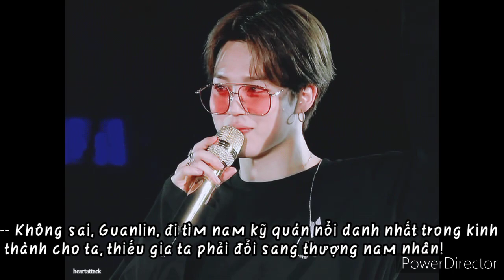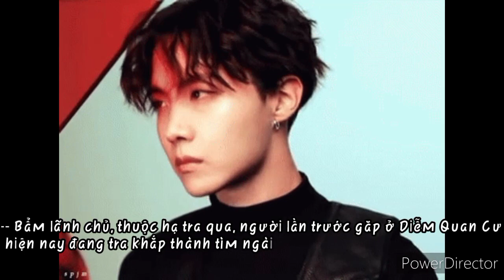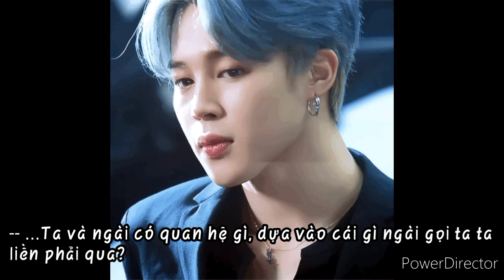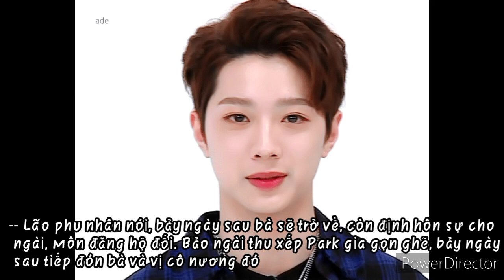[ Film YoonMin ] ÁM DẠ CHI ÁI trailer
Tên gốc: 納米化學
Tác giả: Phấn Đào Báo

Dịch: Thanh Phong Nhi